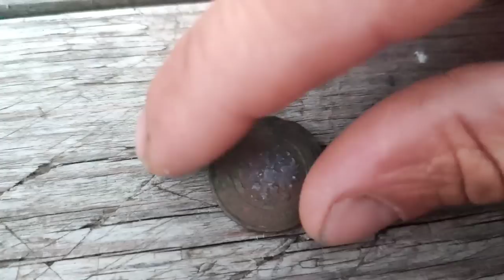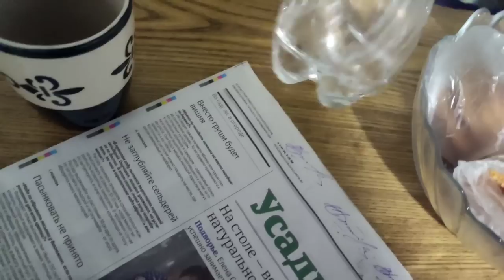КОП В ДЕРЕВНЕ! РЫБАЛКА И ОТДЫХ